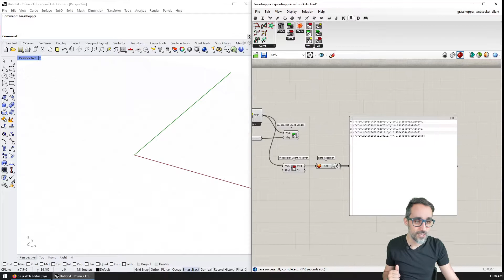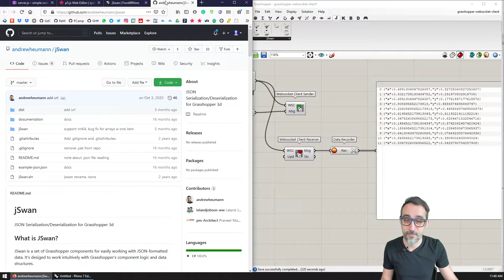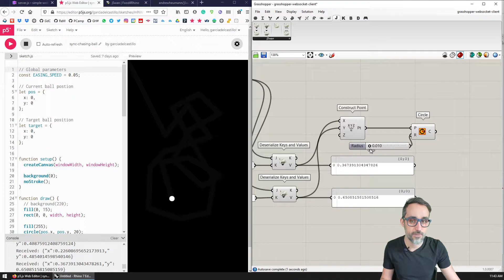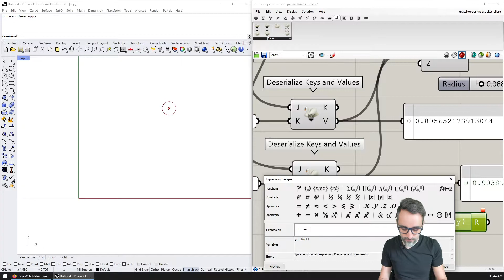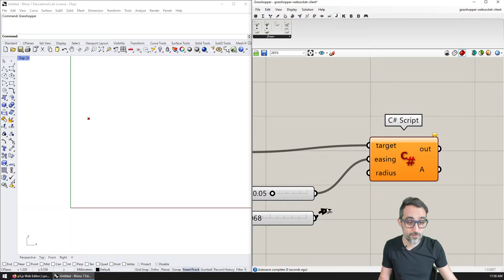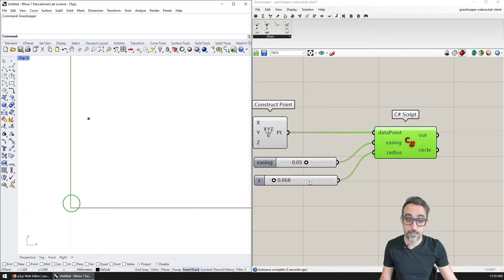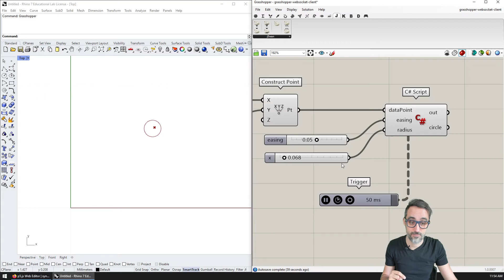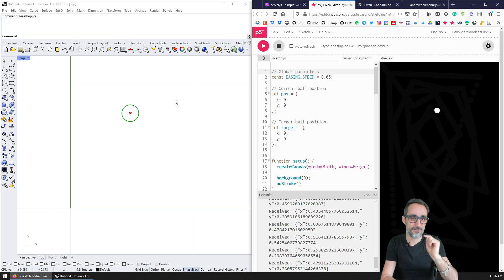9.3 Synchronizing Geometry in Grasshopper - Fun with WebSockets!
In this video, I explain how to synchronize the position of a geometrical object in Grasshopper using WebSocket communication.